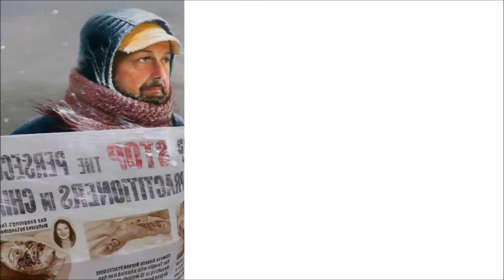Uluslararası Zhen Shan Ren Sanat Sergisi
2004 yılından bugüne kadar dünya çapında 40’dan fazla ülkede 200’ün üzerinde şehirde düzenlenen ve sergilendiği her yerde büyük yankı uyandıran, toplumun her kesiminden büyük takdir ve beğeni toplayan Uluslararası Doğruluk-Merhamet-Hoşgörü (Zhen-Shan-Ren) Resim Sergisi, 21-25 Eylül 2018 tarihleri arasında İstanbul Bakırköylü Sanatçılar Derneği (BASAD)’nde ücretsiz olarak halka kapılarını açıyor.